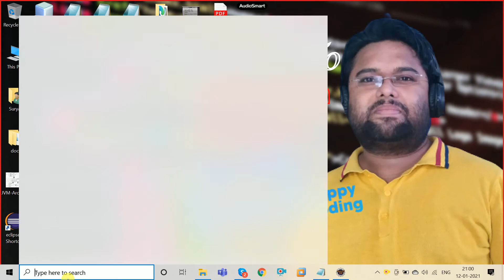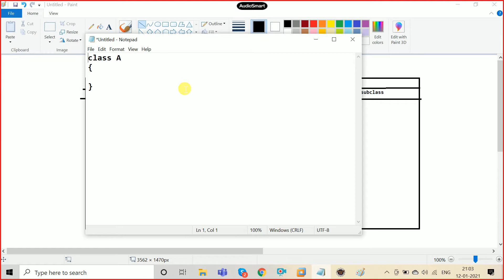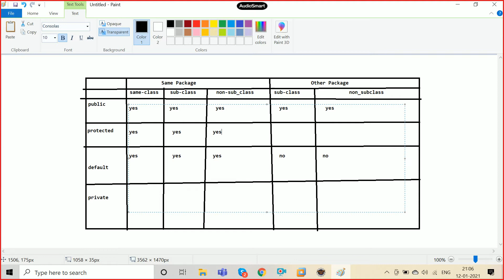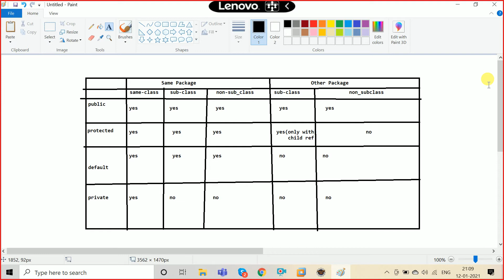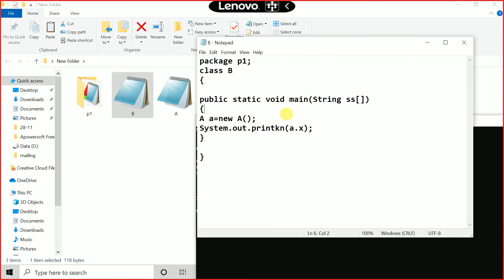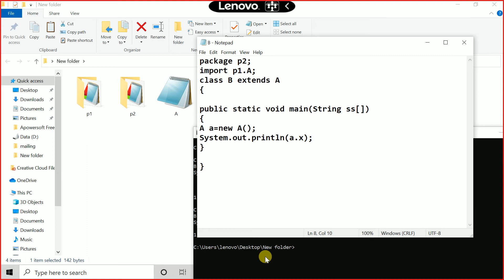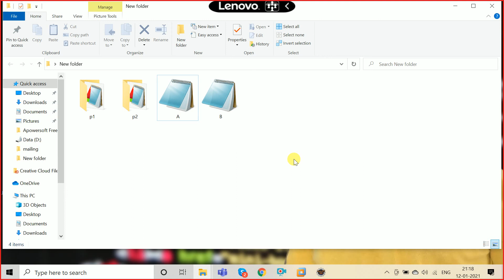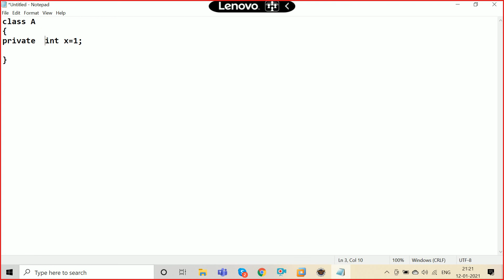#52 Access Specifier |Modifiers In Java| Public,Protected,default &Private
Package in Java is a mechanism to encapsulate a group of classes, sub packages and interfaces. Packages are used for:

Preventing naming conflicts. For example there can be two classes with name Employee in two packages, college.staff.cse.Employee and college.staff.ee.Employee
Making searching/locating and usage of classes, interfaces, enumerations and annotations easier
Providing controlled access: protected and default have package level access control. A protected member is accessible by classes in the same package and its subclasses. A default member (without any access specifier) is accessible by classes in the same package only.
Packages can be considered as data encapsulation (or data-hiding).
All we need to do is put related classes into packages. After that, we can simply write an import class from existing packages and use it in our program. A package is a container of a group of related classes where some of the classes are accessible are exposed and others are kept for internal purpose.
We can reuse existing classes from the packages as many time as we need it in our program.

How packages work?

Package names and directory structure are closely related. For example if a package name is college.staff.cse, then there are three directories, college, staff and cse such that cse is present in staff and staff is present college. Also, the directory college is accessible through CLASSPATH variable, i.e., path of parent directory of college is present in CLASSPATH. The idea is to make sure that classes are easy to locate.
Package naming conventions : Packages are named in reverse order of domain names, i.e., org.androjava.practice. For example, in a college, the recommended convention is college.tech.cse, college.tech.ee, college.art.history, etc.